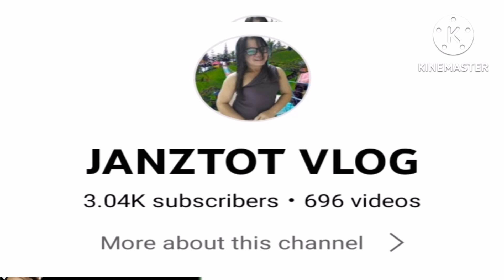WOW, MYLENE AT NENITA MAINIT NA SINALUBONG SA LAGUNA||CTTO:sir PB